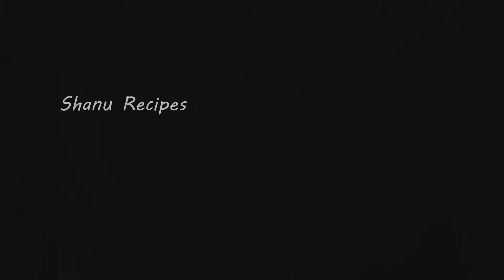Beets ready in 5 minutes! A delicious way to make it and you will eat them every day #119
Easy Beetroot Stir Fry | Quick Beetroot recipe | Simple cooking with beetroot | Beetroot side dish